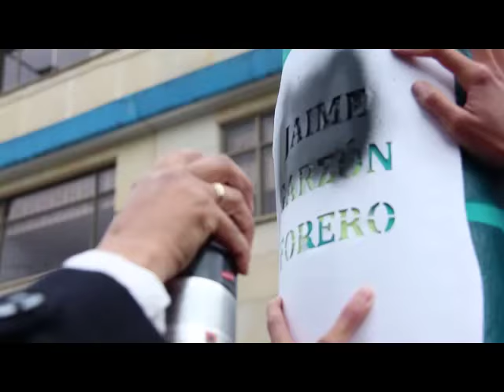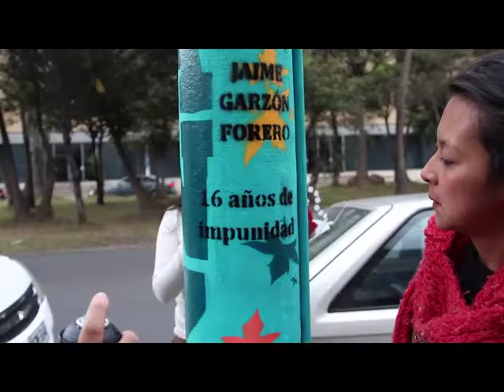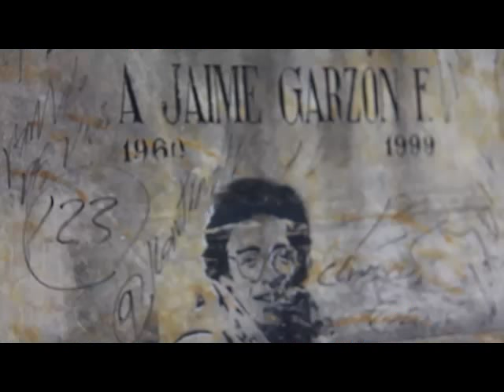Fue contra Todxs - Homenaje a Jaime Garzón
Jaime Garzón, crítico político, periodista y humorista. Lo asesinaron el 13 de agosto de 1999. Su muerte marcó a toda una generación. Jaime buscaba la paz, por eso lo mataron, Jaime quería una salida negociada al conflicto, por eso lo mataron. Jaime quería denunciar con arte y risa, con un discurso sin eufemismos y para la gente. Nos mataron una parte significativa de nuestro corazón social, pero como la memoria es resistencia sus ideas y su proyecto no muere, por eso este crimen lo repudiamos, lo denunciamos y buscamos justicia. El contra Jaime Garzón fue contra todxs, el crimen contra Jaime Garzón es de lesa humanidad.
Música original por Pasaje L.S.D.